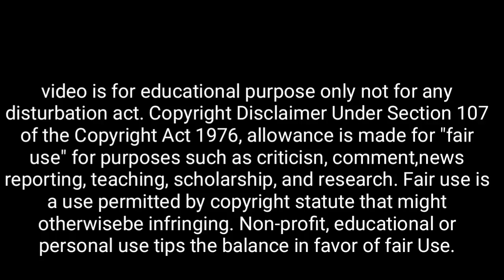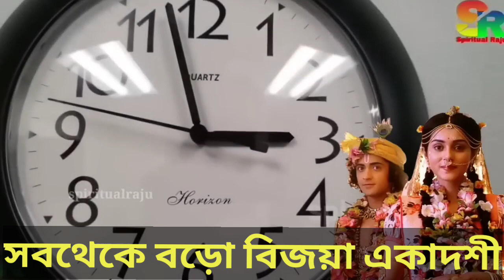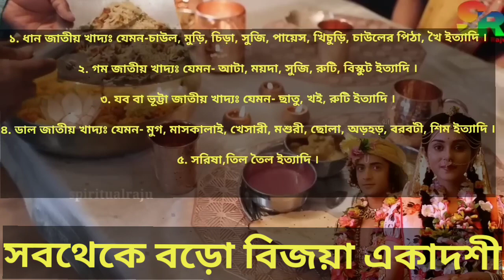কাল বিজয়া একাদশীর দিন 5টি কাজ ভুলেও করলে, মানুষ ভিখারী হয়ে যায় | নিজে শ্রীকৃষ্ণ বলেছেন